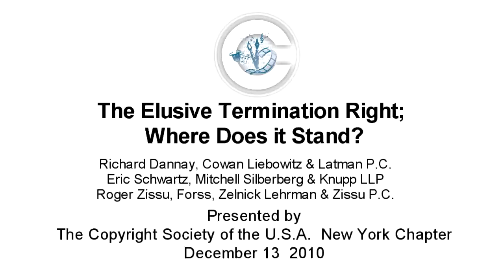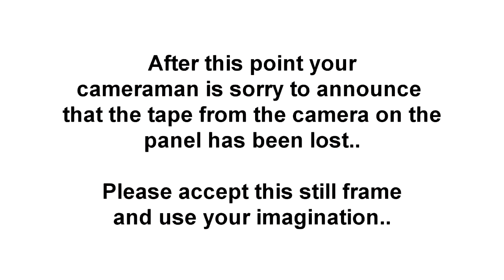The Elusive Termination Right: Where Does It Stand? - The Copyright Society of the U.S.A.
The Copyright Society of the U.S.A New York Chapter presents a lunchtime discussion 'The Elusive Termination Right:  Where Does It Stand?' at the Princeton Club NYC on December 13 2010

Panel:
RICHARD DANNAY - Cowan, Liebowitz & Latman, P.C.,
ROGER ZISSU - Fross Zelnick Lehrman & Zissu, P.C.

Moderator:
ERIC J. SCHWARTZ - Mitchell Silberberg & Knupp LLP

Where does the termination right stand today? When is it available? And how effective  is it to the terminating author or her heirs? Sections 203(c) and 304(c) of the 1976 Act enable  authors and their families to terminate copyright grants and recapture rights granted from weak  bargaining positions and a poor vantage on the works' value. A similar termination and recapture  provision, Section 304(d), was added in 1998 when the duration of existing copyrights was  extended for an additional twenty years. Termination of transfers under Section 203, which applies  to post-1978 grants, will begin to take effect in 2013, but the termination provisions in Section 304, which affect pre-1978 works, have given rise to a series of recent, important circuit court decisions  -- decisions involving, among others, Winnie The Pooh, Superman and the works of John  Steinbeck -- which provide some answers to the questions above.

Just recently, the estate of comic book artist Jack Kirby, creator of some of Marvel Comics' most successful superheroes and villains, fired a shot across Marvel's bow by seeking to enforce a  notice of termination, and Marvel has fired back by claiming that Kirby's creations were works  made for hire -- meaning Marvel would be deemed the author and its rights would not be subject to  termination.  Once termination notices become effective under the provisions of Section 203, we  can expect more and more writers, illustrators, artists, and musicians to seek to recapture the  rights they previously transferred, which will undoubtedly bring a new round of judicial tests  concerning the effectiveness and scope of copyright termination.